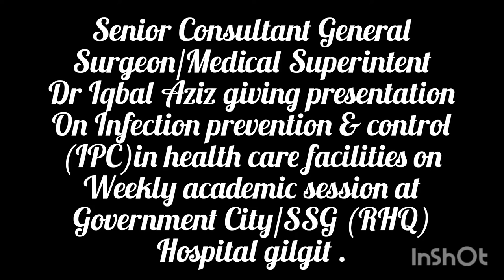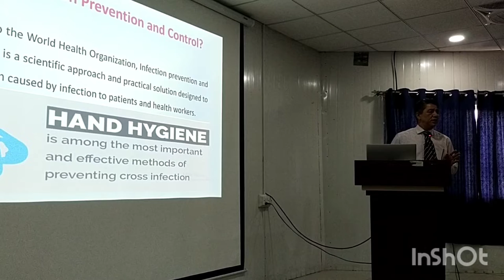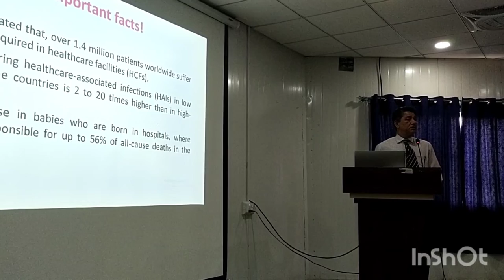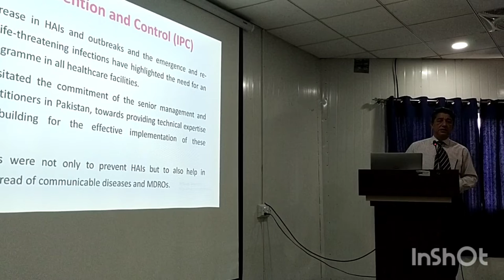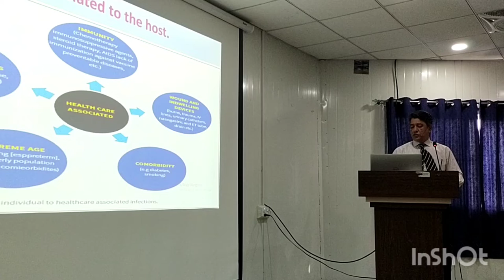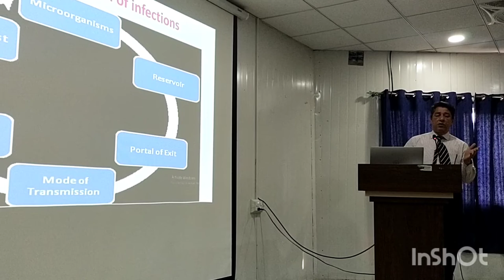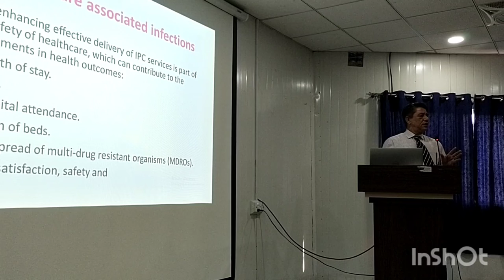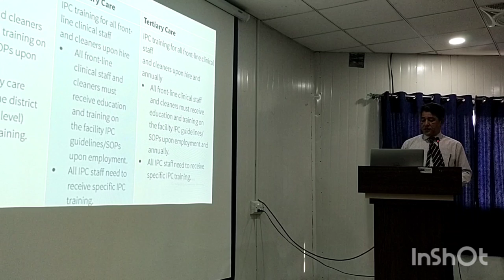General Surgeon Dr Iqbal Aziz giving presentation on weekly academic session at(RHQ)Hospital gilgit.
Senior Consultant General Surgeon/Medical Superintent Dr Iqbal Aziz giving presentation on Infection prevention & control (IPC)in health care facilities on weekly academic session at government City/SSG (RHQ)Hospital gilgit .